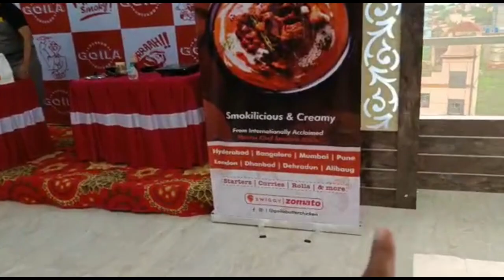Goila Butter Chicken Party😋 || First Time Dhanbad|| Saransh Goila Chef In Dhanbad || Skm Vlog